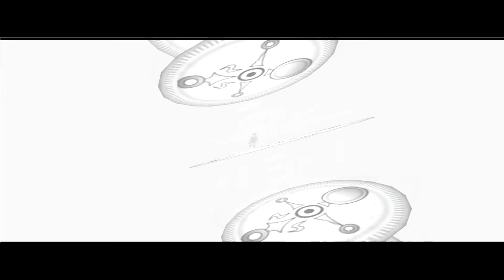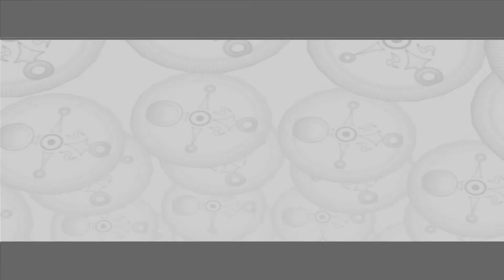THE LEGEND OF ZELDA: MAJORA'S MASK #81 | Let's Play | FULL HD / 1080p